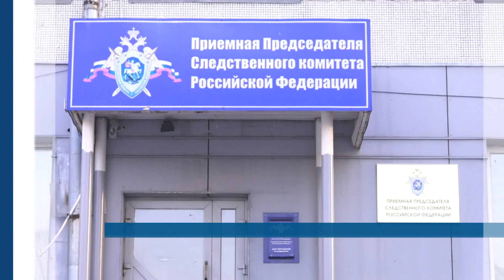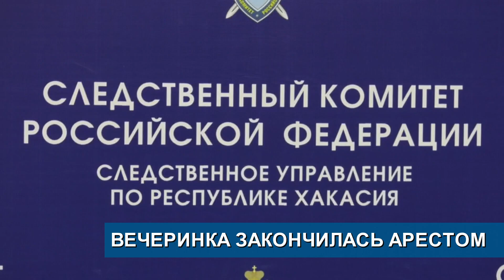Осторожно, гололёд!//Вечеринка закончилась арестом//Жестокая расправа на улице - Абакан 24